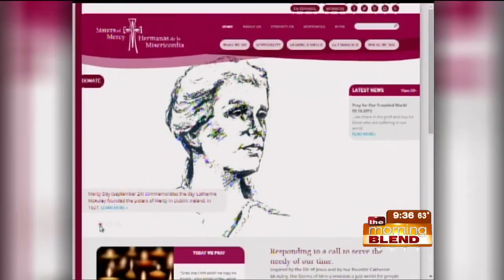Sisters of Mercy/Mercy High School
The Sisters of Mercy arrive in Omaha 150 years ago to Make Mercy Real for those in need. To celebrate the milestone, everyone is invited to perform an act of service for someone in their community! We'll learn more about the MakeMercyReal Campaign and how you can get involved.